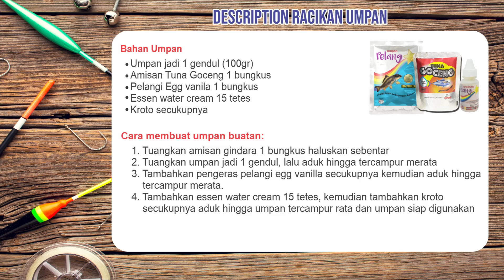GAK PERLU ESSEN MAHAL! PAKAI OPLOSAN PELANGI IKAN MAKAN